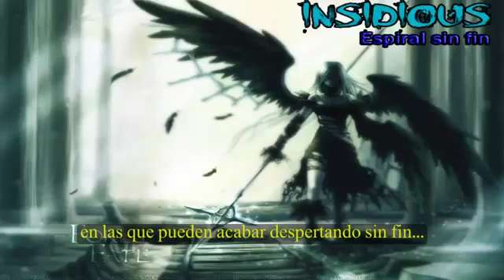Este no es del todo mi último vídeo, volveré con o sin permiso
Dejo este video como un recuerdo mio, por que no se si pasare de esta fiesta o no, y creo que es mejor que me mude lejos de donde estoy, ya tengo muchos problemas y ya no aguanto más, así que si vuelvo a subir otro video es por que se arreglo, pero mientras tanto este video dejará mi canal tal cual como esta, abriré otro canal si es posible y comentaré em este mismo video si es así, así sabrán donde me encuentro algún día. Adiós mis queridos amigos, y gracias por el apoyo que me dieron nwn